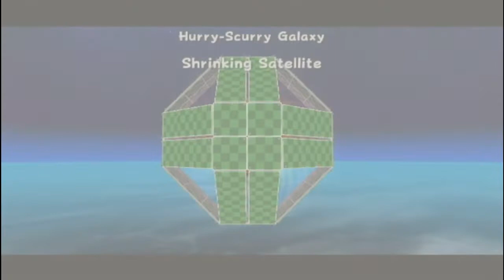Giant Spider! - Super Mario Galaxy #6